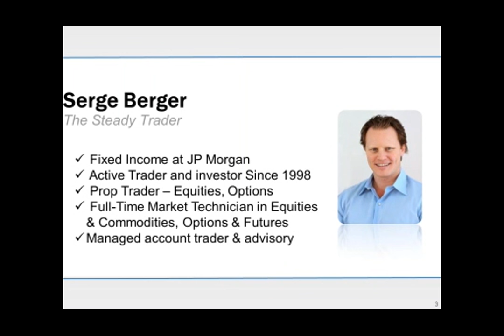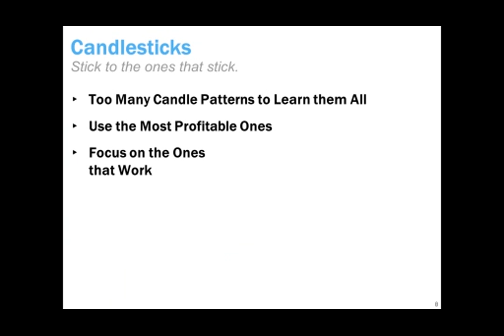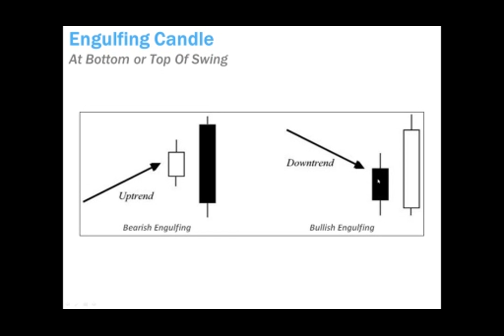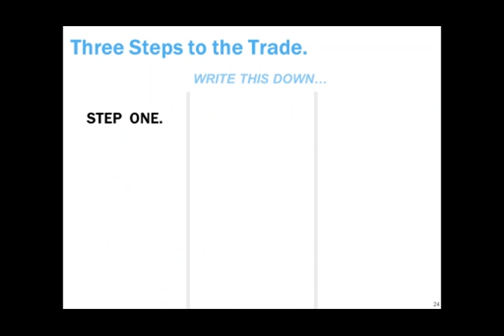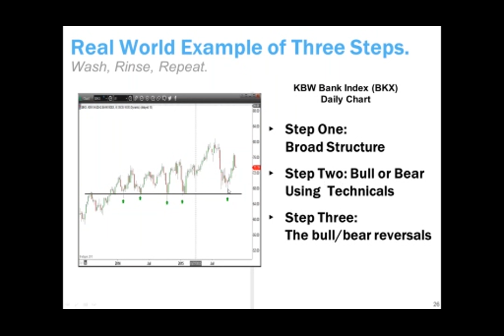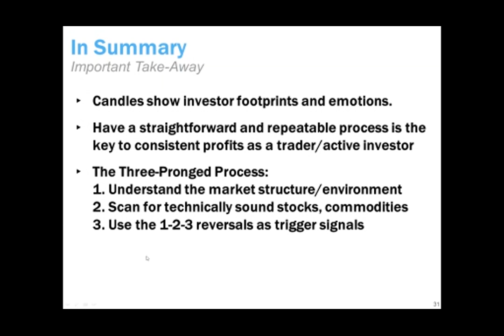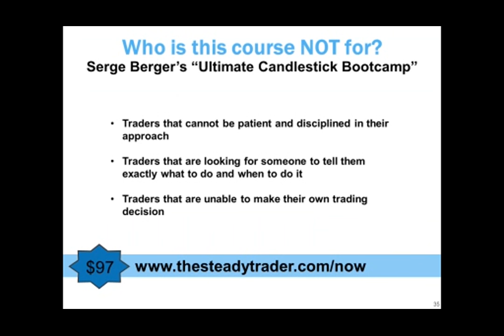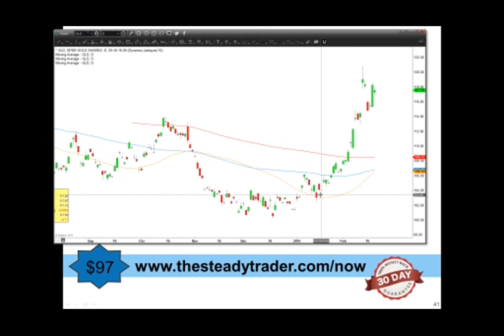The One Candlestick Pattern that Will Change Your Year | Serge Berger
- Using Increased Volatility to Find Better Trades using high probability candlestick patterns to locate Strong bullish and bearish market reversals
- Specific Candlestick patterns that work like a charm in the current market environment
- The One Most Effective Candlestick Pattern to Consistently Pinpoint Stock Turning Points